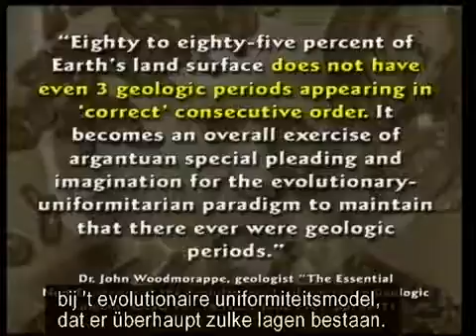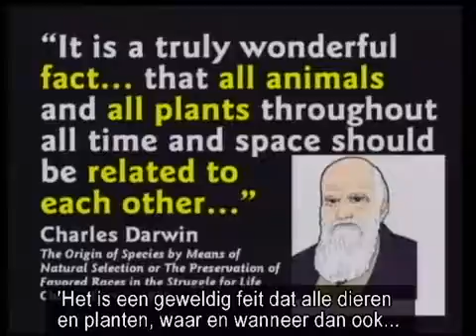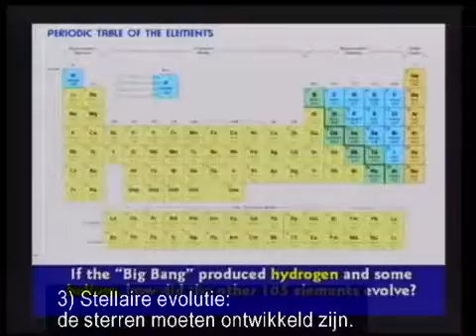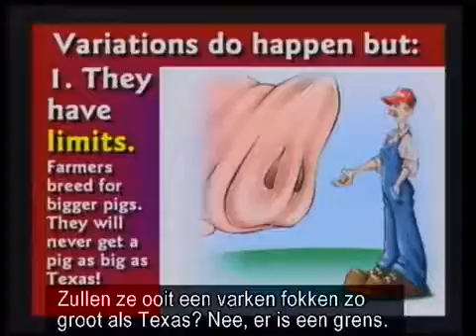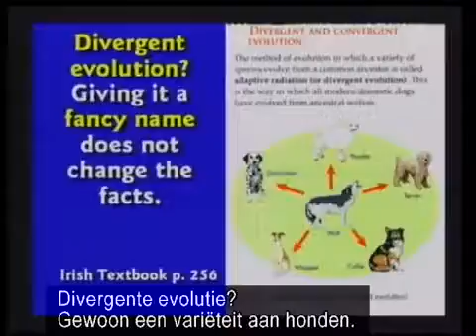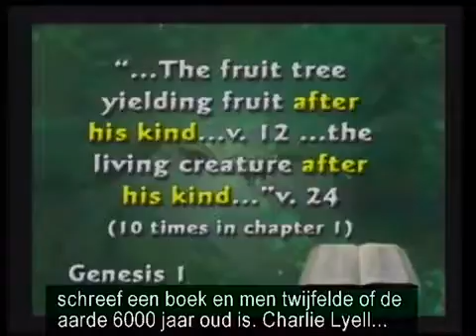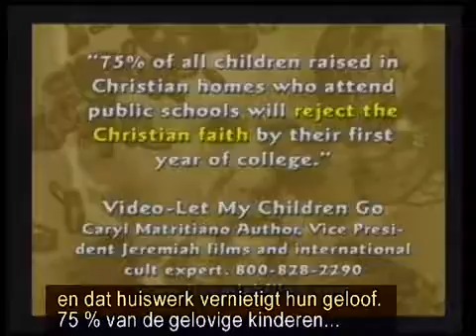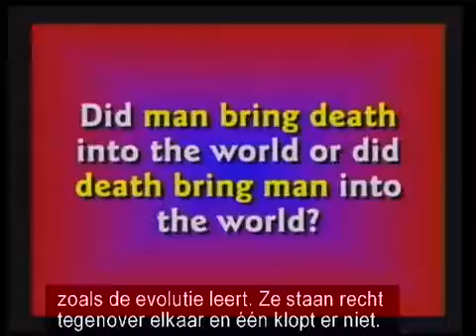Charles Darwin - Darwinisme - evolutietheorie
uit: Kent Hovind - Seminarie 4 - Leugens in de Lesboeken (NL)